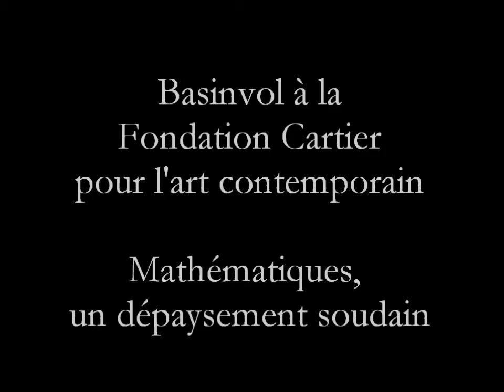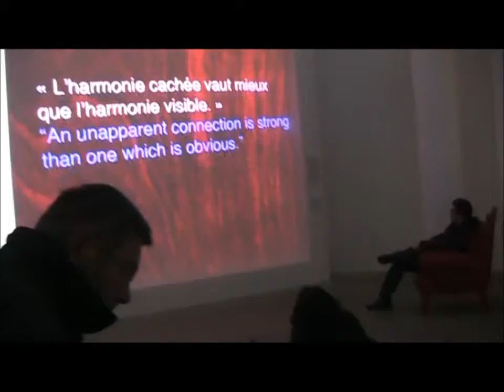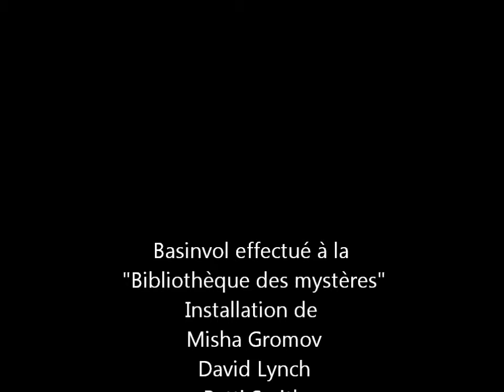ACTE n°36 : Basinvol à la Fondation Cartier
Deux miroirs semi-transparents : l'un cache derrière lui les tréfonds de votre esprit, l'autre fait écran entre l'Univers et vous. De multiples reflets de motifs lumineux vous submergent.[...]